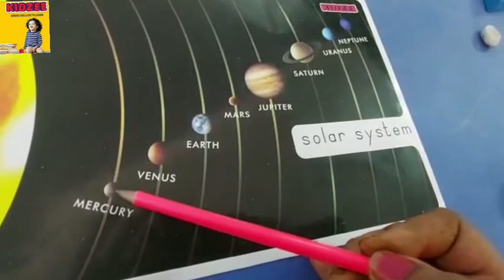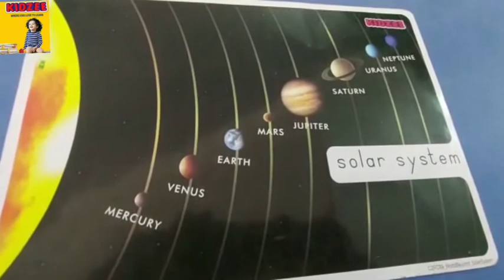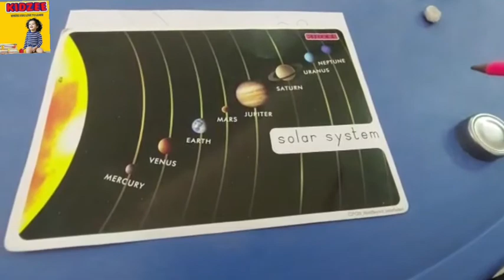Jr.kg- Concept time- Names of planets.